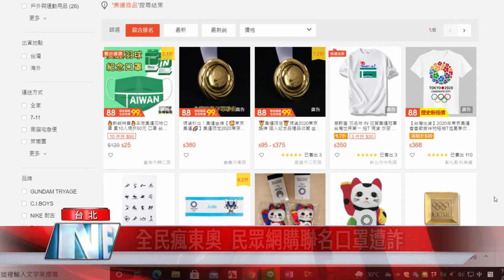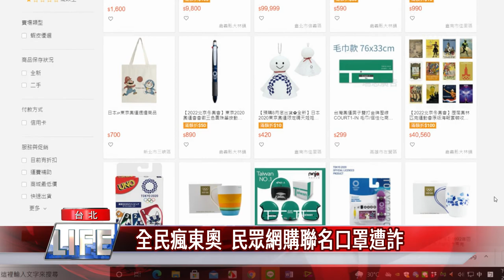東奧 商品|全民瘋東奧 民眾網購聯名口罩遭詐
全民瘋東奧，就連詐騙集團也搶搭這股熱潮，以假網拍手法詐取民眾財物，近期就有民眾在臉書粉專看到東奧聯名款口罩，私訊後被導引到網購平台下單，結果卻收到價差5倍以上的一般口罩，歹徒利用移花接木方式販售東奧周邊商品，民眾一時不察，就很容易掉入陷阱。